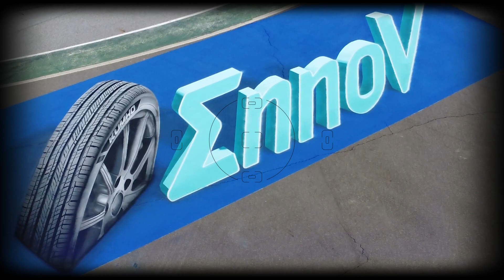PAINTING 3D STREET ART FOR KUMHO TIRE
금호타이어 전기차 전용타이어 EnnoV 광고벽화 작업을 하고 왔습니다!
중계 카메라 위치에서 찍었을 때 타이어 그림과 EnnoV 글씨가 세워져 보이는 트릭아트를 진행하였습니다.
25m 크기의 지면에 왜곡된 타이어를 디테일하게 그리는데 어려움이 있었지만 결과물이 잘 나와서 만족스러운 작업이었습니다.

청년벽화크루 ‘뮤럴라이프’입니다:)
홍대미대를 졸업한 청년들이 열정을 다해 작업을 합니다